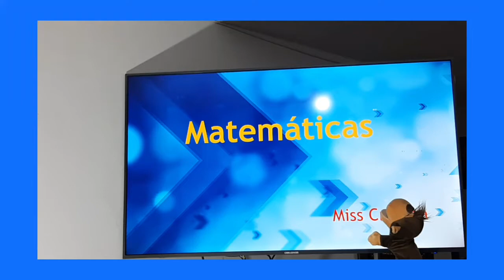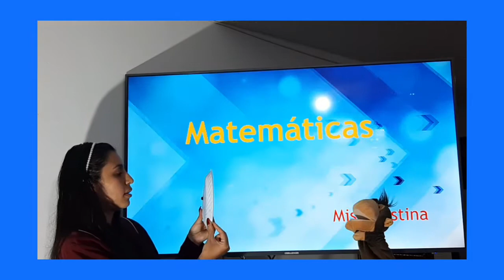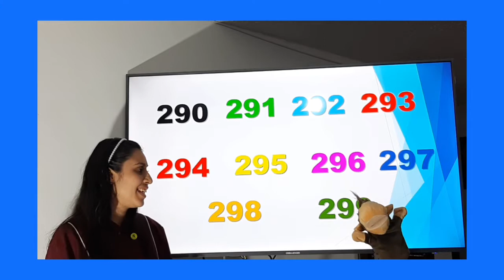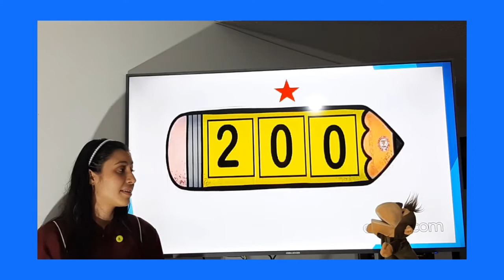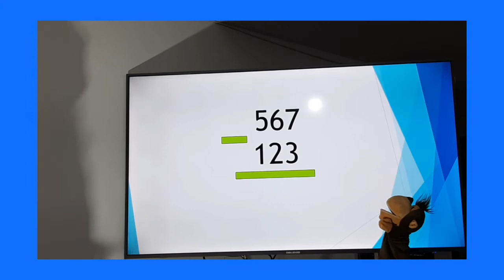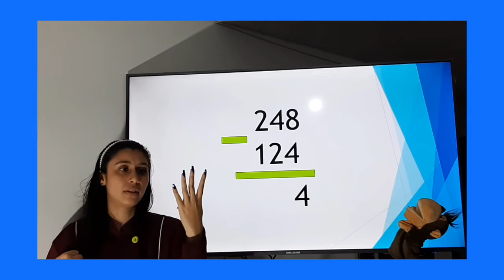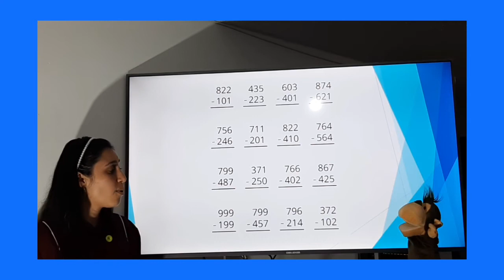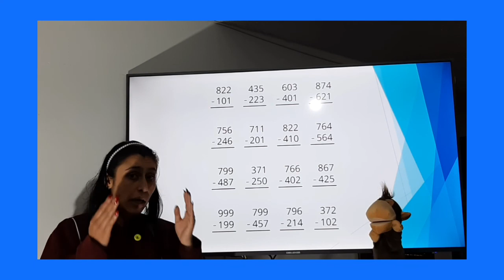Matemáticas preescolar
Resta de 3 cifras